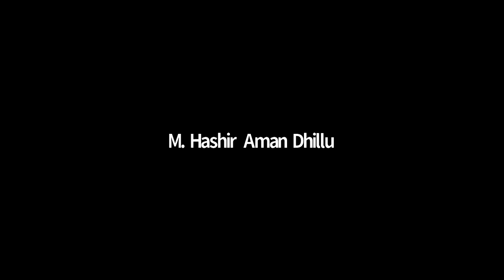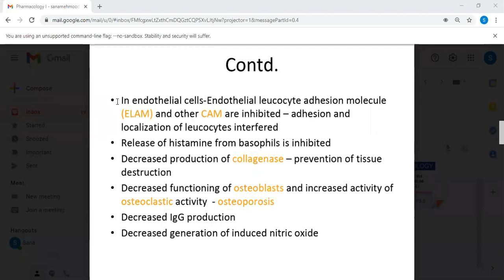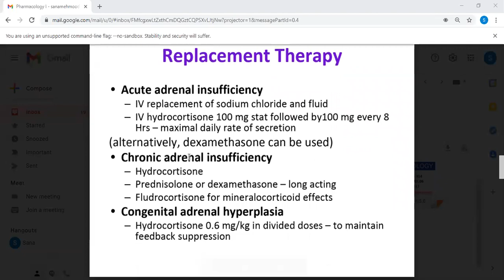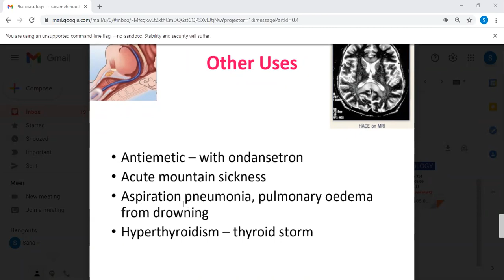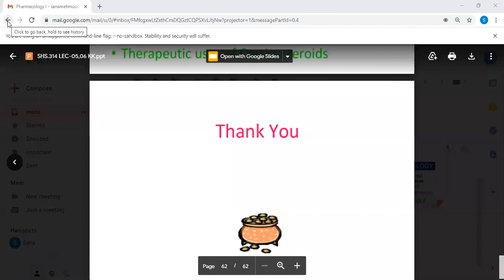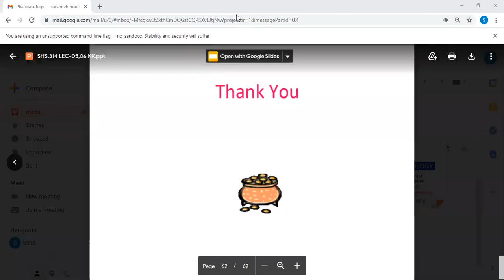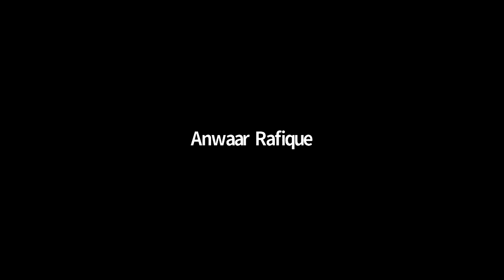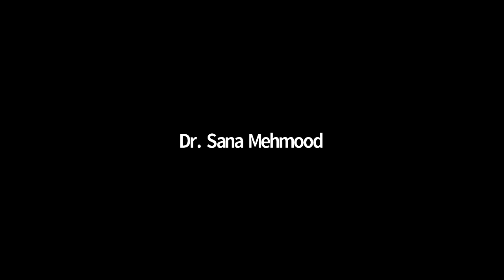Pharmacology 2 Lecture 7 | Pharmacology 2 Lec 7 | SHS 314 Lecture 7